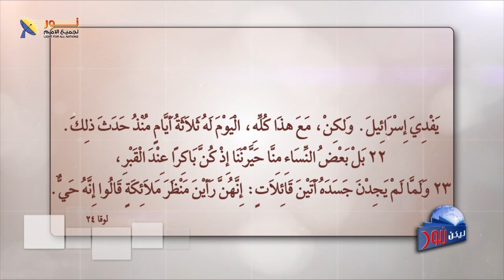ليكن نور - الحلقة ٦٥٥ - لماذا يُقاوَم الصليب ؟!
📌في هذه الحلقة نلقي الضوء على أسباب مقاومة الصليب.
👈لماذا يرفضه البعض؟
👈والبعض الآخر لا يفهمه؟
👈أي نوع أنت من هؤلاء؟

📌يمكنك التواصل معنا بصورة شخصية عن طريق رسائل الواتساب👇
WhatsApp الواتساب:    🆆🅷🅰🆃🆂🅰🅿🅿